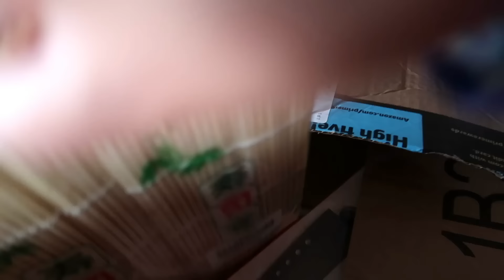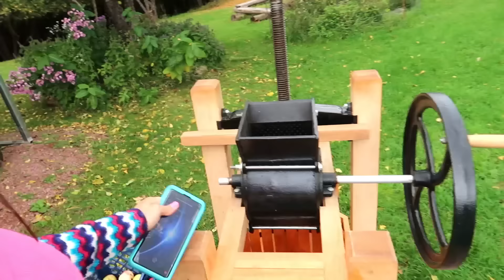VIDA NA FAZENDA- FAZENDO SUCO DE MAÇÃ 🍎- MEXENDO COM AS ABELHAS- COMO É MORAR NO INTERIOR 😍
oiii meus amores lindos do meu coração hoje trago mais um vlog e vou mostrar nosso dia completo, um dia na fazenda é muito bom.. esse video ta bem especial,  fizemos suco de maçã 🍎 mostrei etapa por etapa e tem muito mais.. espero que vcs gostem bjs